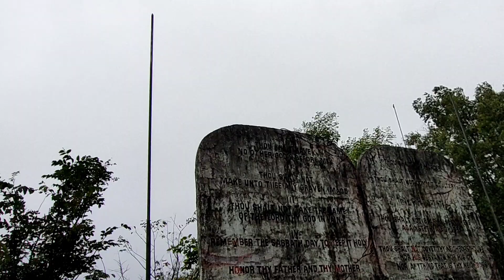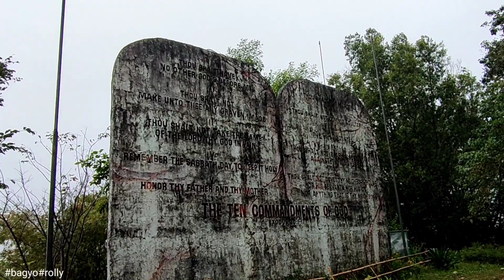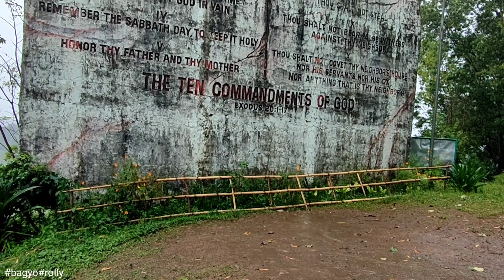10 Commandments, Pintong Bukawe Mt.Sinai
ung ride sana pa Nasugbu, cancelled tpos nag ride n lng s malapit para makauwi kagad dahil may bagyo parating, inabutan kmi s kasagsagan pag akyat sa Sinai, Pintong bukawe 10 commandments..panoorin pano namin inahon habang umuulan!